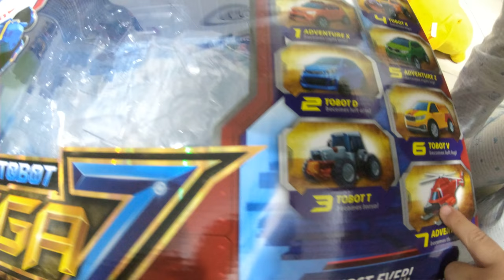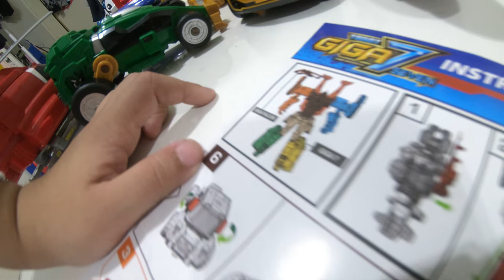機器戰士 | TOBOT | 超級冒險機器戰神 | kids playground|車子|玩具車|玩具|巧虎|健達出奇蛋|孩子們的遊樂場|5歲